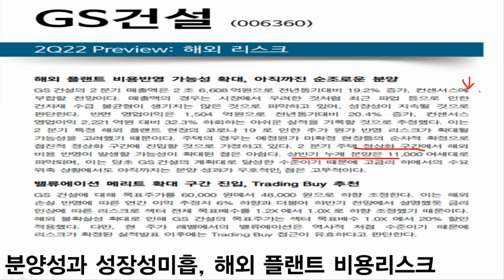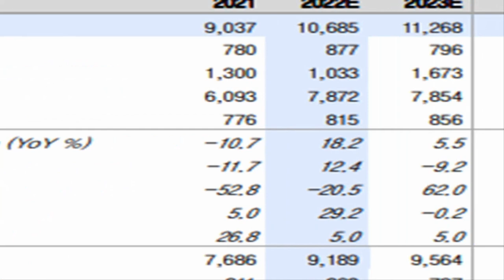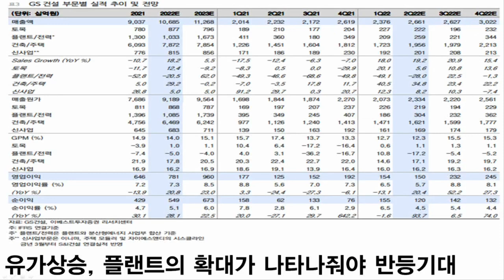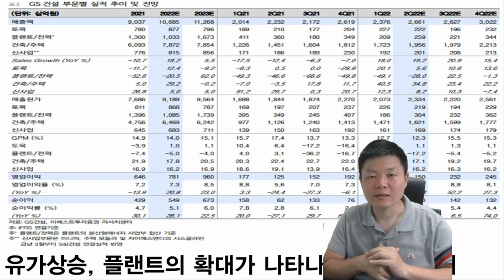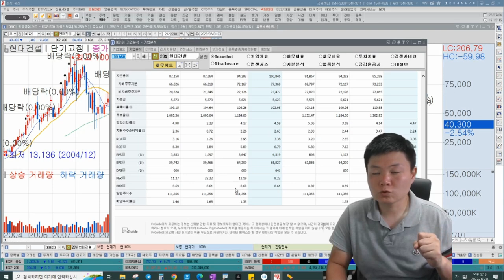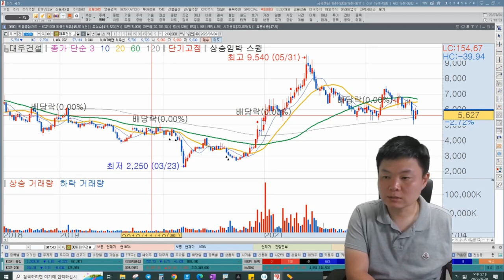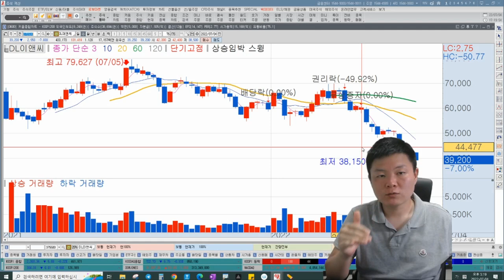[기업분석11]부동산시장 해법없다? 건설주 바닥은?